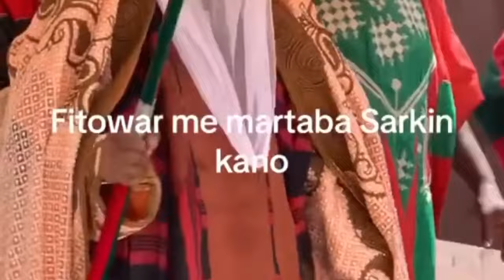YADDA MAI MARTABA SARKIN KANO SANUSI II YAKE FITOWA DAGA GIDA